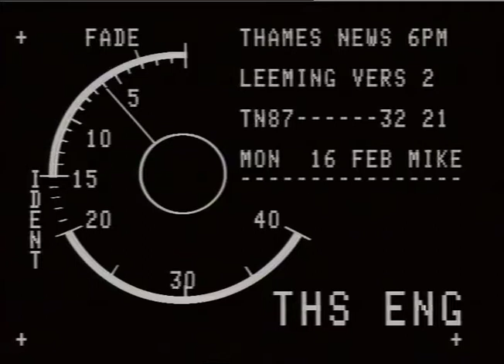SECURITY BREACH AT THE - B.B.C.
THAMES NEWS - 16.2.87 - LEEMING,JAN - INVESTIGATIONS,HOW
THREE INTRUDERS GOT INTO TV CENTRE AN DINTO NEWSROUND OFFICES.  JAN LEEMING DISTURBED THE INTRUDERS.